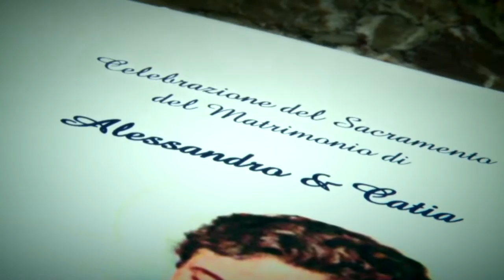Wedding Trailer - Alessandro e Catia - Alcara Li Fusi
Foto d'Arte Artino - Wedding Trailer
11 Settembre 2014 - Alcara Li Fusi
Created by Michael Arlotta